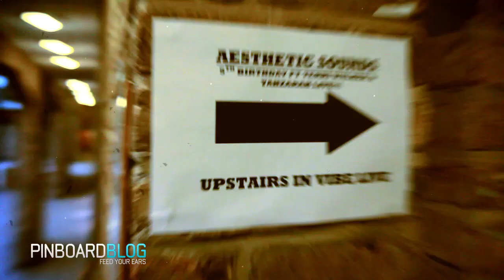PinBoardBlog.com Presents: The Terri Walker Interview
UK soul veteran Terri Walker sits down with PinBoardBlog.com for an exclusive chat about what she's been up to in the 4 years she's been out of the spotlight.

She explains that she's been working hard behind the scenes, writing for various projects and most recently teaming up with Hip Hop producer Ski Beatz on a number of projects - including her own album. She talks about working with Dame Dash and the whole 'Creative Control' camp, as well as the idea and concept behind her forthcoming project.

Not only this, but we also recorded an exclusive session with Terri Walker as she rehearsed for her Aesthetic Soul performance. She performs her brand new single 'Understanding' a long side a lil' classic you may remember from back in the day!